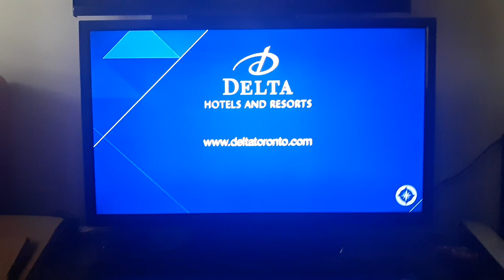Joseph Rosendo's Travelscope Funding Credits (2015 - Version 4)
This one came from San Francisco's Changing Neighborhoods.

I don't own Joseph Rosendo's Travelscope.